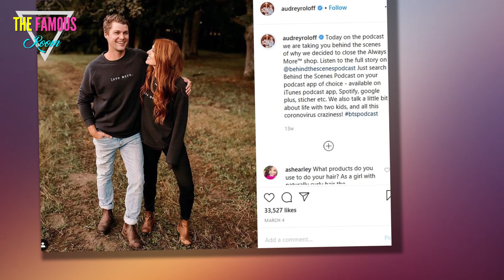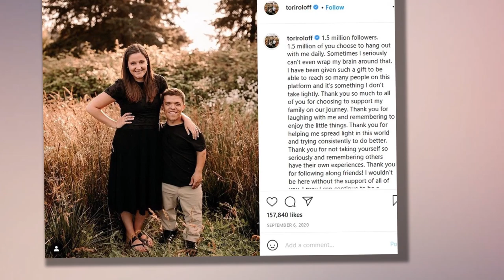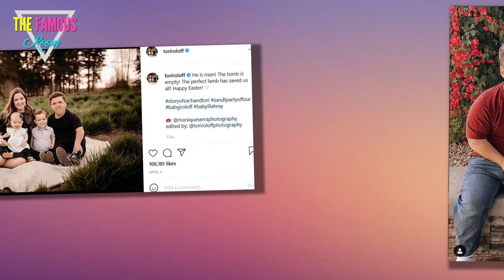Little People’s Audrey Roloff plans on having MORE kids sister-in-law Tori struggles to get pregnant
LITTLE People, Big World star Audrey Roloff revealed she plans on having more kids as her sister-in-law Tori struggles to get pregnant.    The 30-year-old opened up about extending her family and plans to add another baby to the brood.    Audrey took to her Instagram Story on Friday to participate in a Q&A session with Little People, Big World viewers.    One of her followers asked: "Are you stopping at three kids?"    Alongside a photo of her husband, Jeremy Roloff. and her kids, Audrey responded: “That's currently NOT the plan."    The former TV stars announced earlier this month that they are expecting their third child.      They are already parents to son Bode James, one, and daughter Ember Jean, three.    Alongside a sweet announcement video, Jeremy proudly shared: "Our family's growing! Maybe I can convince Audrey to get a minivan now?."    In the clip, Jeremy gently tosses their daughter Ember Jean into the air, followed by their son, before doing the same with a sheet of paper - which turns out to be a sonogram of their unborn baby.    TORI'S TEARS   It comes after Tori reve"